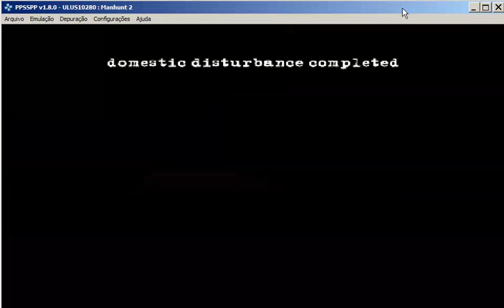[Obsolete/FWR] Speedrun (2:41.133) Manhunt 2 - Domestic Disturbance/Insane - PSP emu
Start Frame: 213
End Frame: 5047
Video FPS: 30